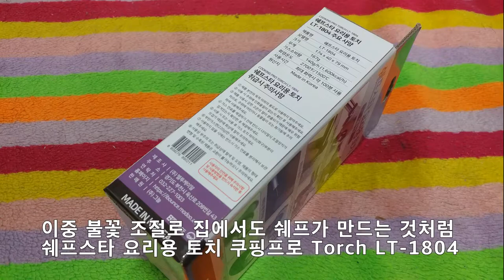쉐프스타 요리용 토치 쿠핑프로 Torch LT-1804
이중 불꽃 조절로 집에서도 쉐프가 만드는 것처럼